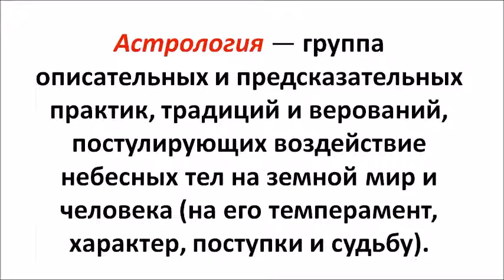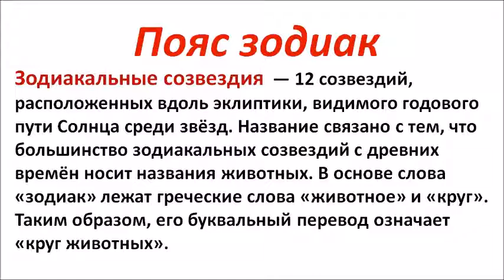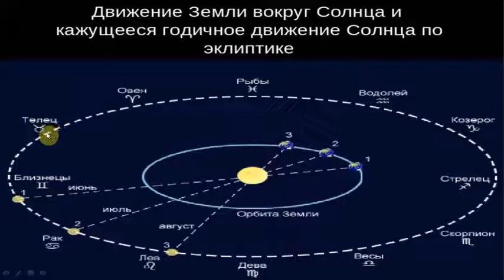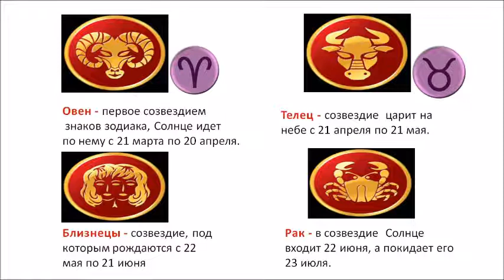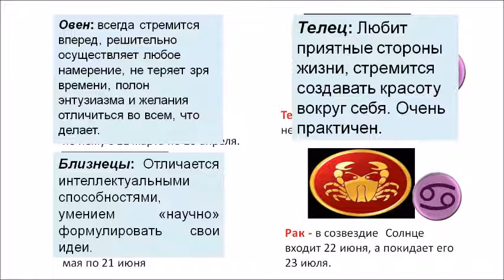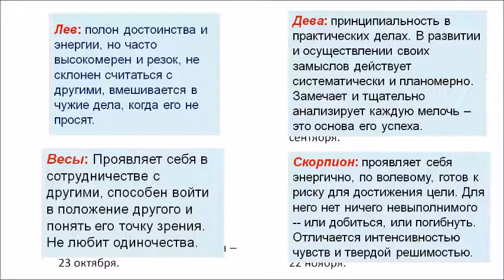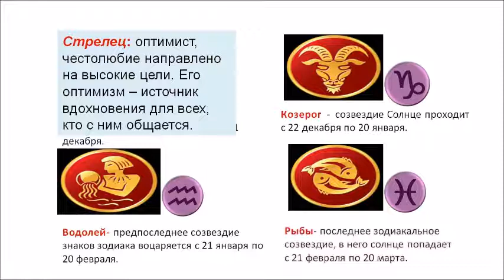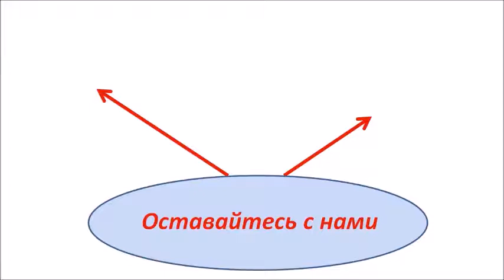Зодиакальные созвездия. Элементарная астрология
Ничего странного, но нам почему то интересно под каким созвездием мы родились и что из этого следует. Давайте посмотрим. Элементарно, все созвездия зодиак. Что нам они пророчат.